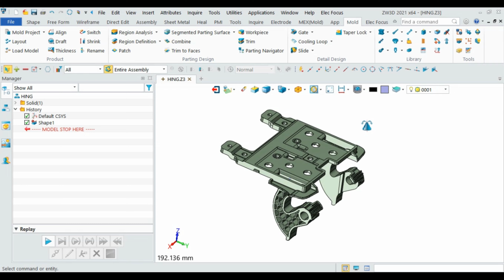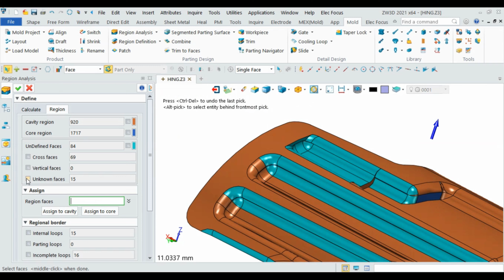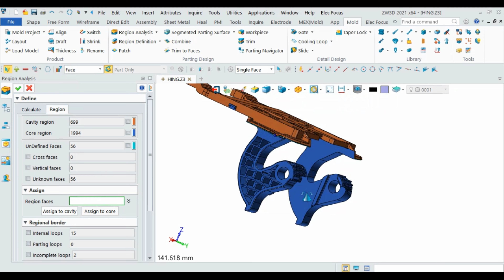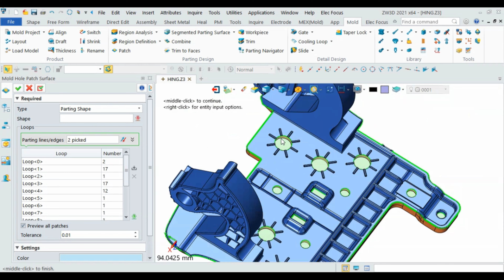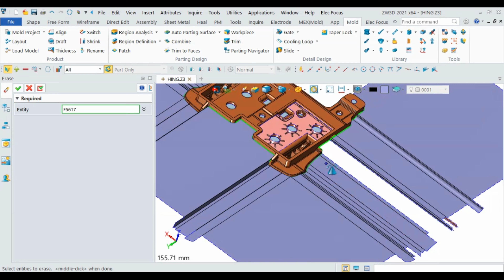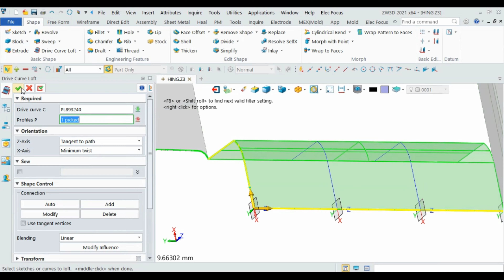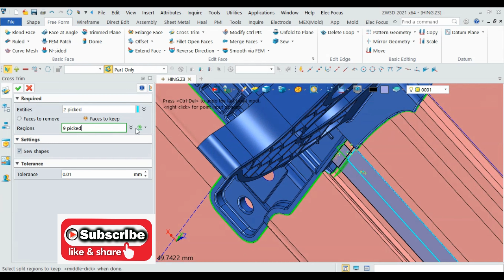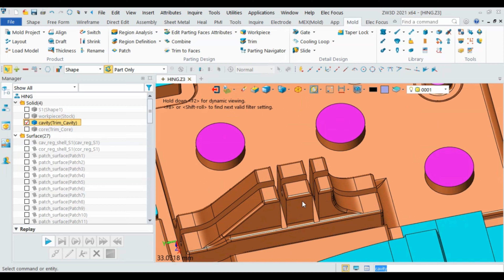# Hinge Mold design _ How to extract critical parting surface core cavity ?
This video will show "How to extract core cavity for critical part ?"

you will learn below functions.

1. Part orient
2. undercut analysis
3.parting surface design
4.core cavity extraction
5.Patch parting surfaces
6. Auto parting
7. Manual parting tools
8. core cavity spite.

All the best command and included in ZW 3D MOULD DESIGN .

Please for more  details click YouTube link blow.

# For Online Demo & Trial please call or mail to us @ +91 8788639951 ,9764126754

# Assuring you the best of our service always.
# SK CAD CAM SOLUTIONS.
# "ZW3D  Authorized Reseller & Training Partner"